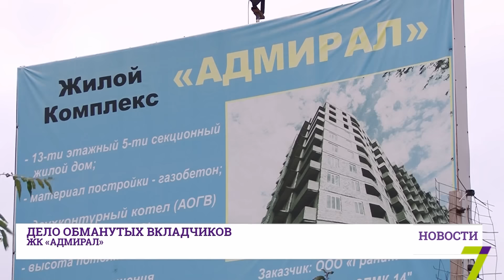Дело обманутых вкладчиков: на территории недостроя «Адмирал» работают эксперты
Задача экспертов – оценить, сколько застройщик потратил денег на строительство. Напомним, в доме № 1 на улице Гранитной 10 лет назад больше 200 семей купили квартиры. Свои квадратные метры они так и не увидели, потому что здание до сих пор не достроили.

По словам следователя, осмотр продлится еще минимум три месяца. В конце экспертизы станут известны все суммы, которые на самом деле вложили в строительство «Адмирала».